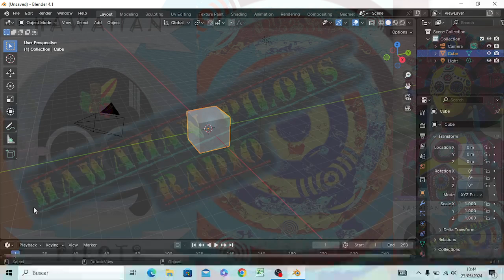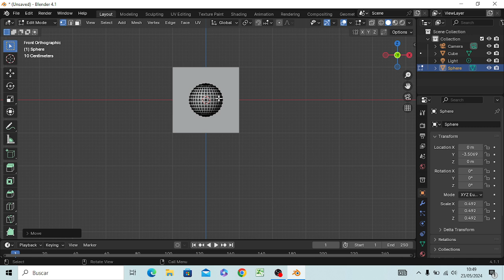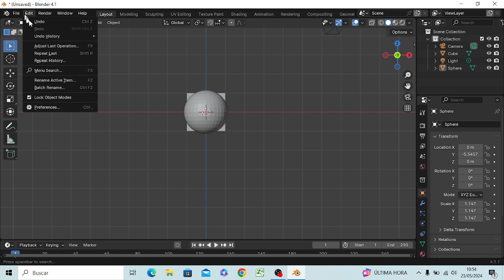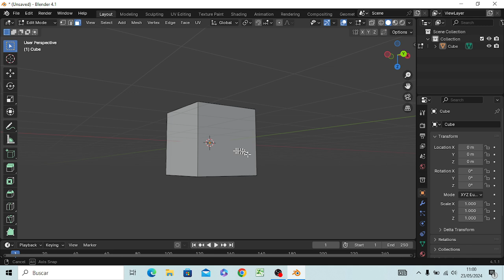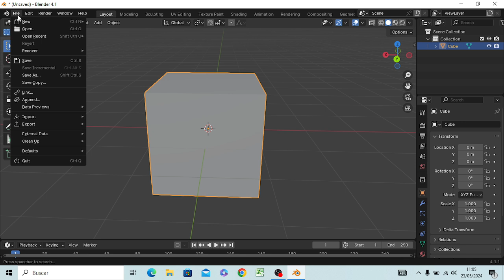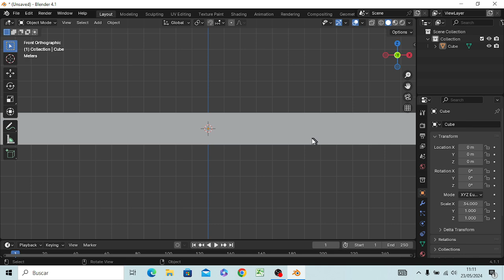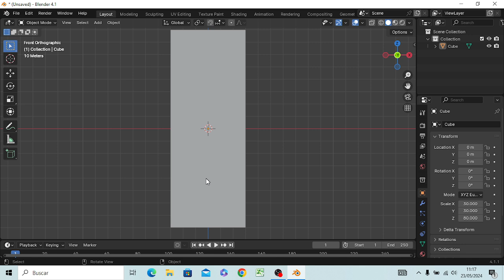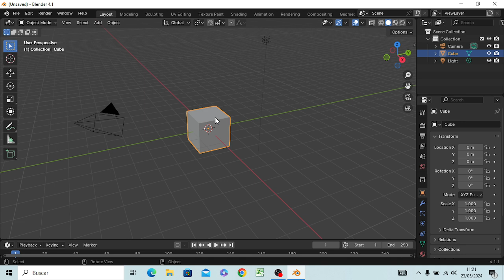BlenderMania3D: JohanM HawPi FactoryCity (1)